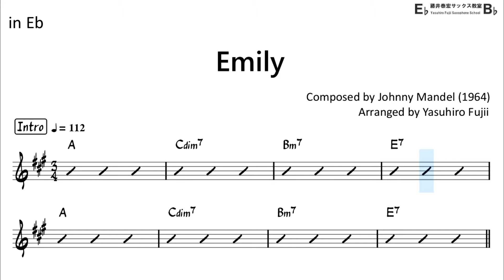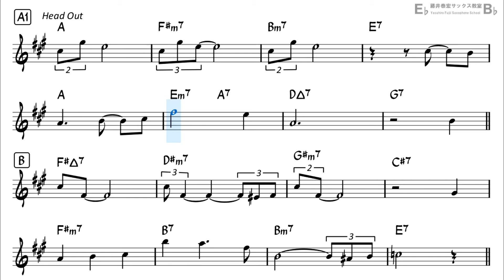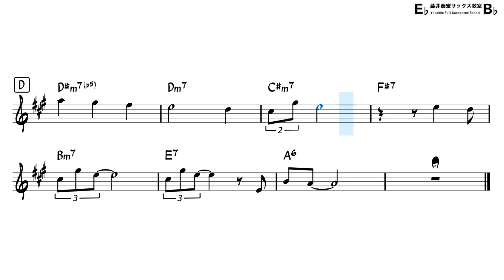Emily - Easy Solo Example for Alto Sax (Take-1, Revised)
"Emily" by Johnny Mandel (1964), Take-1, Revised
Backing Track with Sheet Music (BPM 112)
https://
Emily - Easy Solo Example for Alto Sax (Take-2)
[My Setup]
Reed : Vandoren Java(Green) 3
Ligature : Wood Stone (Solid Silver)
Saxophone Body : Selmer series II
Neck part : Selmer GP tone